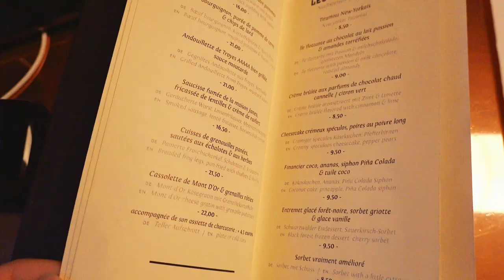斯特拉斯堡 Strasbourg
欢迎您浏览我们公司的宣传视频  MTT欧洲旅游 ！

Welcome to MTT Luxury travel!